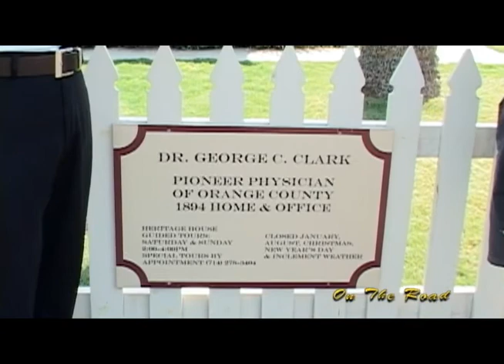Fullerton Arboretum, Fullerton California - Part 3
On The Road is a Vietnamese travel show. Each week we would visit a different tourist location and find out more about it. For this particular episode, we visited the Fullerton Arboretum in Fullerton California and learned more about different kind of trees and plants. The show is currently being broadcast every Saturday at 6:30PM on Little Saigon TV over the air digital channel 44.4 in southern California. Since it's being broadcast over the air, there is no charge to watch it. But you need to have a digital antenna in order to pick up the signal. Otherwise, you can watch it streaming live on the internet